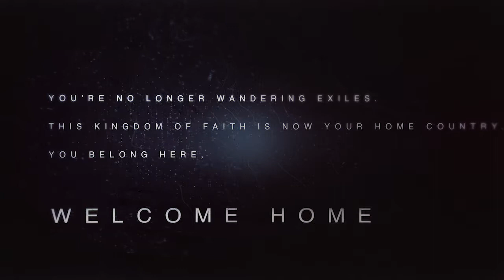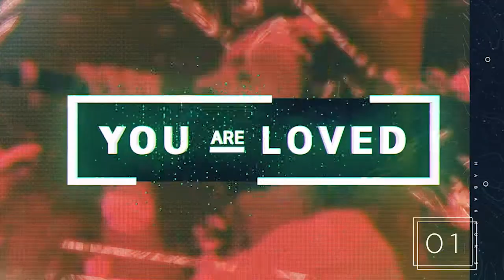Welcome Home | Part 1 - Pastor Bryan Sparks